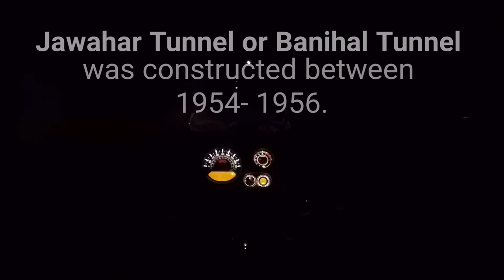KOLKATA TO LADAKH (Solo) | Day -17 | DRASS - JAMMU | BIKE RIDE | ZOJI LA | SONAMARG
This video depicts day 17 of my Dream ride to Ladakh. I set out at 6.30 a.m. from my hotel at Drass and went to Jammu via KargilZoji La, Sonamarg, Srinagar. Zoji La Pass gave me a huge experience as a rider. This video portrays my experience as a rider.

►Link of Day10 of my Dream Ride to Ladakh -